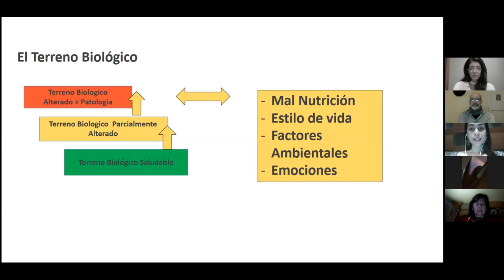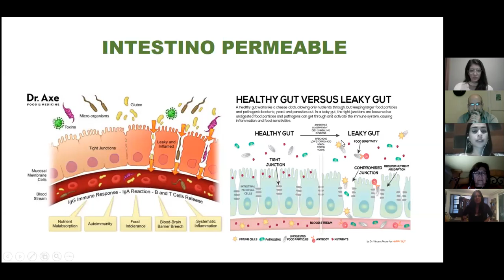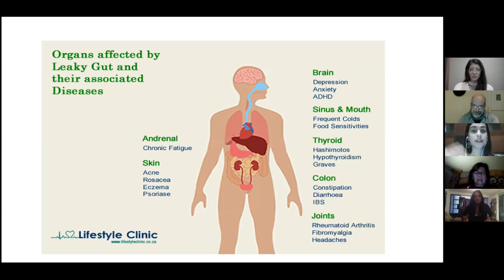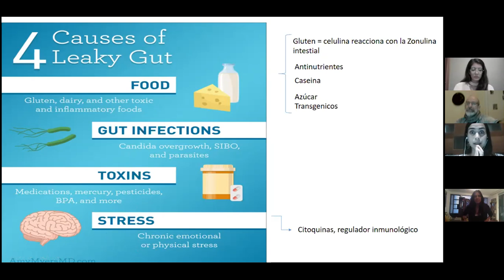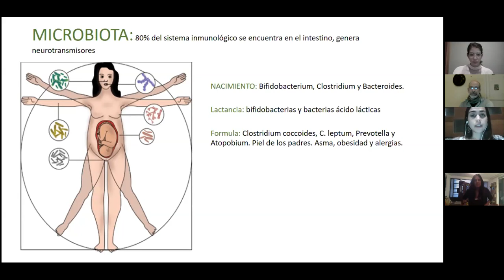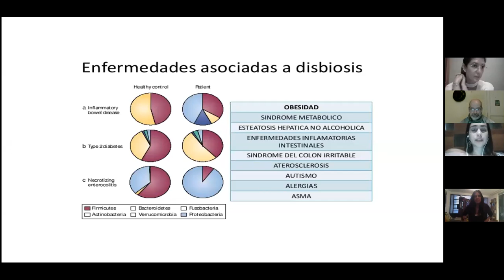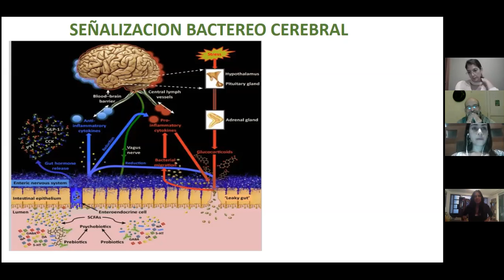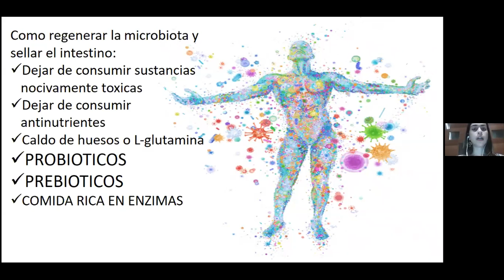Webinar 1: Reconectando con nuestra salud corporal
RECONECTANDO CON TU SALUD CORPORAL
conversatorio sobre los organismos y microorganismos nuestros

En este conversatorio dialogamos sobre nuestro cuerpo y algunas prácticas naturales para hacer las paces con nuestra microbiota (bacterias, arqueas, virus, hongos y protistas) para tener nuestros sistemas equilibrados (inmunológico, digestivo, circulatorio, renal, hepático, reproductivo, nervioso, cutáneo).

Facilitado por
BETINA ROJAS LÓPEZ

STELLA ROSSI
Soy madre de familia, Couch en Nutrición certificada, Raw y Plant based Chef certificada, (The Tree of Live Center de Gabriel Cousens 2008 y 2009, The Epic Center Costa Rica 2014 y Arbol de la Vida Lima 2017) Catadora de Cacao y chocolate certificada por la Universidad Nacional Agraria (2018), chocolatera y creadora de la marca de chocolate Umuq. Nací y crecí en Lima, asistí al colegio Waldorf – Lima, donde cursé desde el kínder hasta culminar la secundaria. A lo largo de mi vida realicé distintos estudios, tengo una formación interdisciplinaria en biología en la Universidad Peruana Cayetano Heredia. Luego dirigí mis estudios a todo lo relacionado a la alimentación saludable y la regeneración del organismo, llevando distintas prácticas no solo de alimentación, sino también de meditación, respiración consciente y reprogramación del subconsciente. En el 2013 trabajé en el programa de televisión Bien de Salud teniendo mi segmento de jugos saludables. En el 2014 habilité mi consultorio, en el cual laboro hasta la actualidad con casi 6 años de experiencia y también ese mismo año empecé a realizar talleres de alimentación saludable en distintos lugares: Lima, Puno, Huaraz y Bogotá. En el 2019 tomé una formación especializada en la reparación de la microbiota en Crudo Estudio Buenos Aires, Argentina.

CARLO BRESCIA
Desde hace varios años estudio, escribo y difundo a través de diferentes medios (revistas, libros, videos, eventos) las relaciones entre la consciencia corporal y las prácticas corporales, sean físicas, alimenticias, sociales y meditativas, con un enfoque en las de las culturas tradicionales especialmente la Quechua de los Andes de Áncash. En febrero de este año publiqué un libro sobre plantas medicinales de la Cordillera Blanca en Huaraz, donde vivo hace más de 20 años. Uno de mis intereses principales de investigación es la búsqueda de la coherencia entre el pensamiento, la palabra hablada, el hacer y el sentir a través de las prácticas y percepciones corporales. Un estado de salud mental implica que lo pensamos, sea igual a lo que decimos, igual a lo que hacemos e igual a lo que sentimos. Si no hay armonía, hay desequilibrio. En este conversatorio acompañaré a Stella para reflexionar un poco sobre como podemos acompañar procesos de cambio de nuestros hábitos alimenticios para la salud a varios niveles. Muchas veces la búsqueda de la salud -tanto física, mental o espiritual- pasa por reacondicionar los hábitos que nos crean adicción. Las plantas nos pueden ayudar.